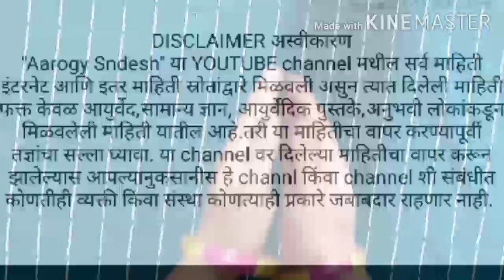झुरळ घरात एकही दिसणार नाही असा उपाय।cockroach remove home remedy|झुरळपळवनाराउपाय